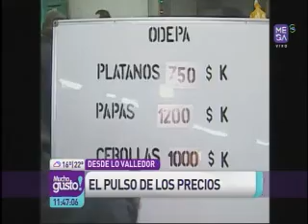Matinal Mucho Gusto revisa precios de plátanos, papas y cebollas